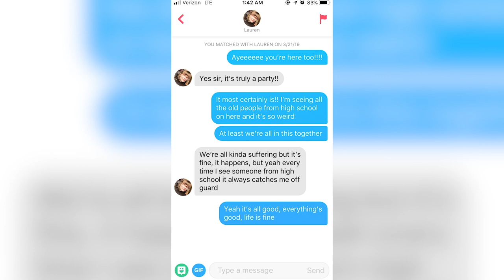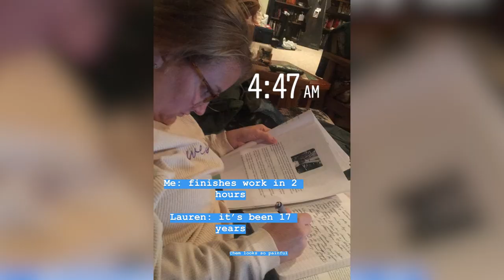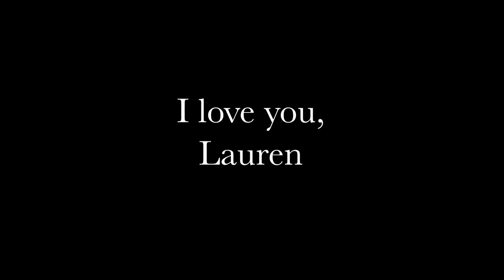"Lauren" - A Love Song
Today is my one year anniversary with my amazing girlfriend Lauren. So, to celebrate this, here's a song to Lauren that a friend of mine helped me make last summer